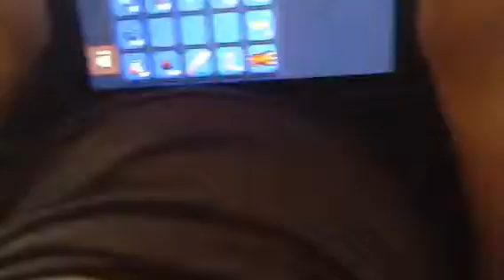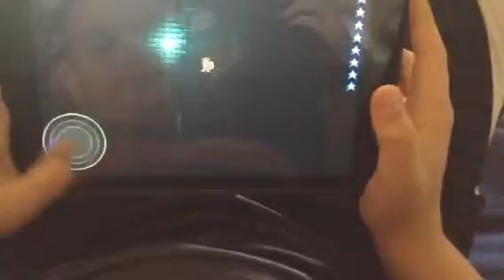Do you even lol bro?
Lololololololololololol